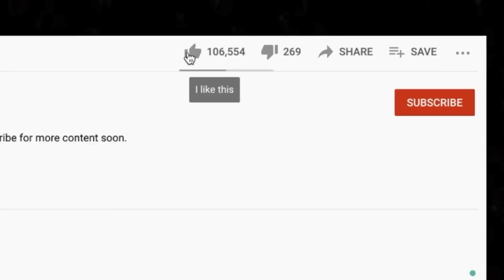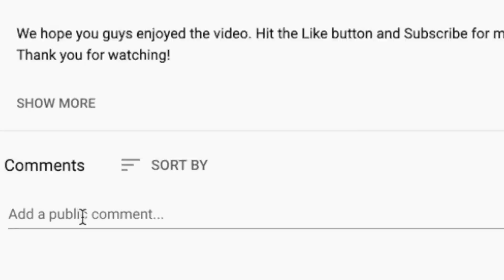IN THEIR PRIME! 🎵 AEROSMITH - Train Kept A Rollin' (1974) REACTION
Thanks for checking out our Aerosmith reaction. Train Kept A Rollin is such a vibe.

BTC address: bc1qnk9au02dt90pafnl2tzcq8r4jj67n0h5g82fgj
ETH address: 0x5693df730D342E11DcABbE0BCeE801A5910725d1
XRP address: r4wVQdYAcN3bov8oERmBWgcUHSszDv3HDS

🍼 OUR BABY REGISTRY ⬇